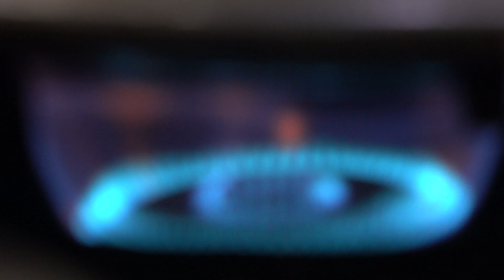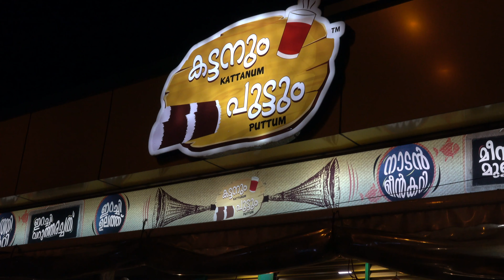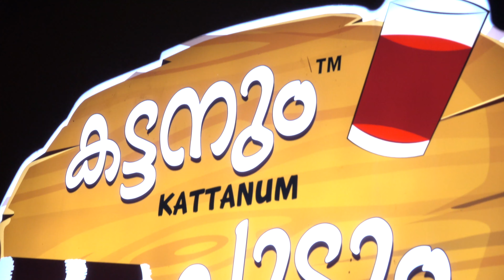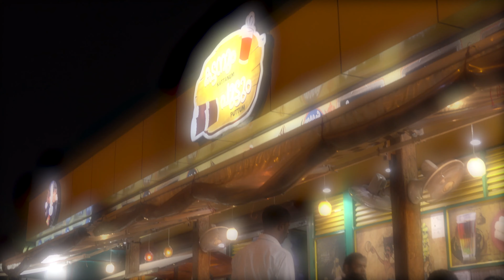35 ൽ പരം നാടൻ കറി വിഭവങ്ങളുമായി കട്ടനും പുട്ടും | Evening Restaurant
The programme introduces pocket-friendly food hubs which is tummy filling and satisfying. We cover locales with tasty choices in and around Kerala.

Studio : Magic Mango Film Studio
Direction : Abhijith Vaniyambalam
Creative Head : Riyaz Irinjalakuda
DOP :Nithin Thalikkulam
Editing : Reneesh Ottappalam

kattanum puttum